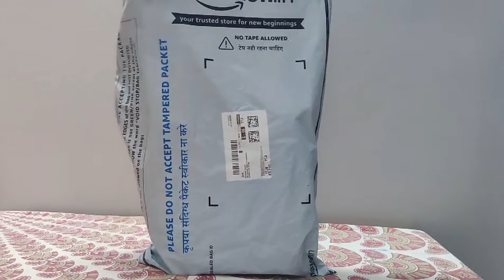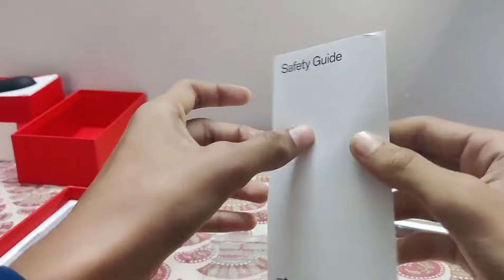ONEPLUS 11r 5g solar red unboxing